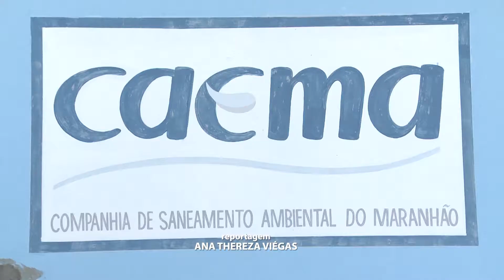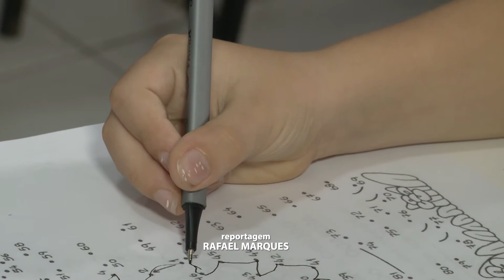BOLETIM TV UFMA 16 03 21